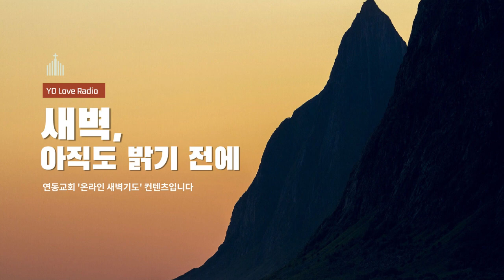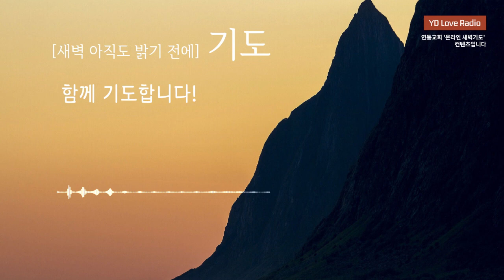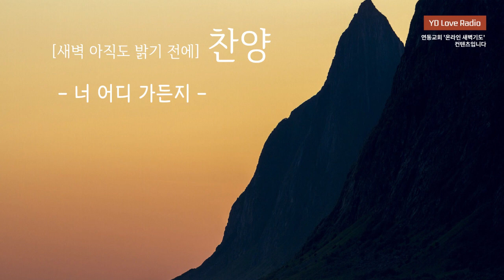2023. 9. 8 새벽말씀 (장 석 목사)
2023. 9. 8 [YDLR] 새벽 아직도 밝기 전에

순종함으로 온전하라
장 석 목사

찬양출처
piano cover (BGM) : 정금실